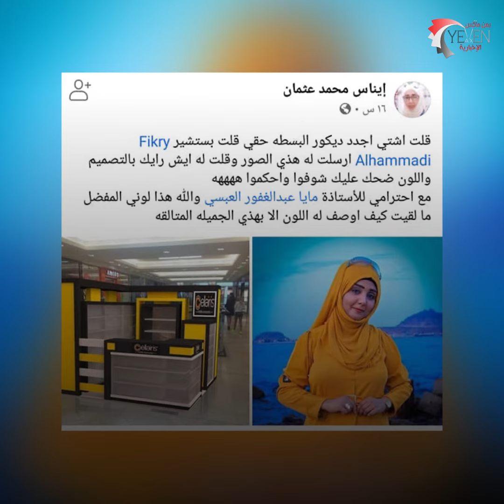بهذه الطريقة تم الإحتفال بعيد ميلاد المذيعة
كل عام وانتِ بخير وعافية
بهذه الطريقة احتفلت المذيعة مايا العبسي بعيد ميلادها
لاتنسى الإعجاب والإشتراك في القناة
مايا العبسي
قناة السعيدة
طائر السعيدة 5
مايا